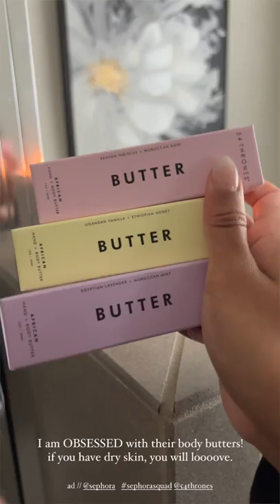ALYSSA CHIN FOR 54 THRONES BEAUTY BUTTER BABES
Join the beautiful Alyssa Chin @lyssamariexo as she enjoys a self pamper using our very own Beauty Butters. Watch the girl GLOW !